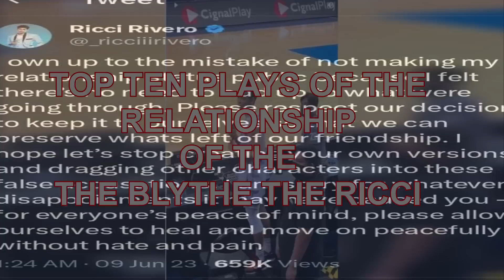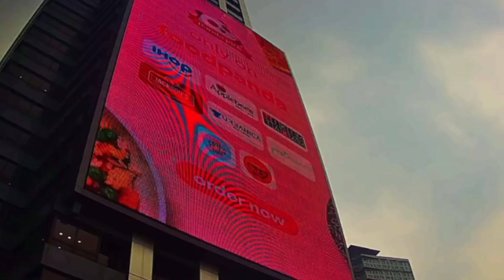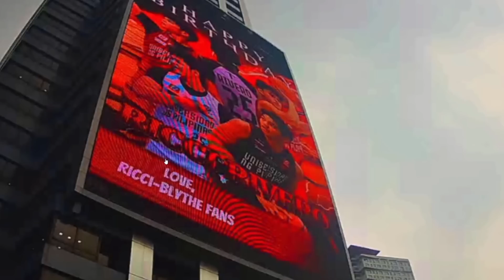RICCI RIVERO X ANDREA BRILLIANTES - TOP FIVE BREAK UP PLAYS